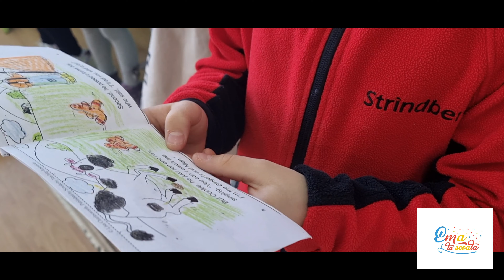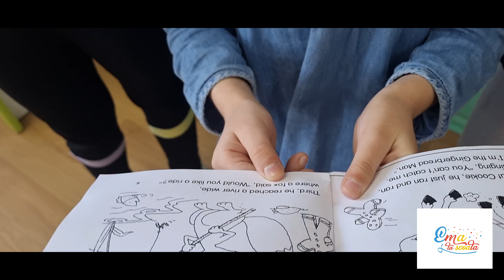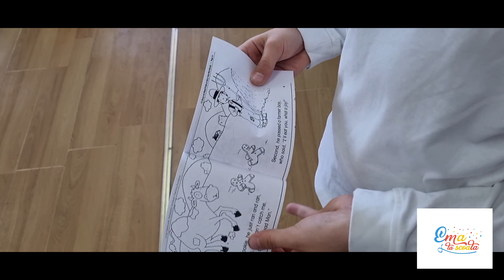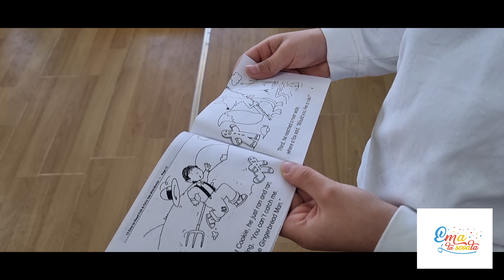Storytelling with Chatter Kids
Storytelling activity - The Gongerbread Man
An eTwinning activity for Chatter Kids project.